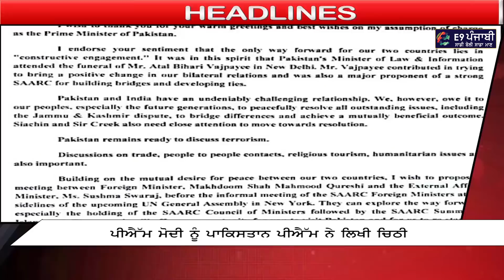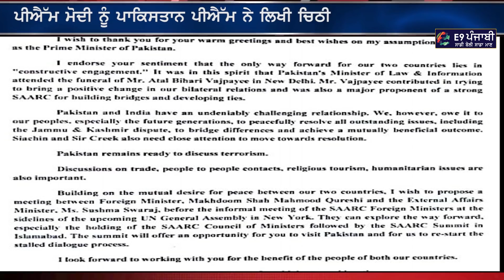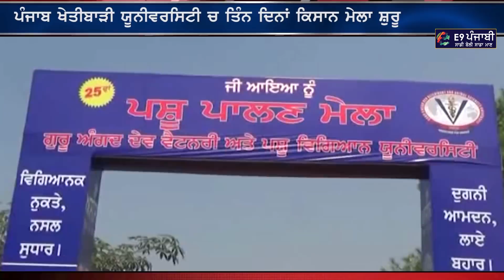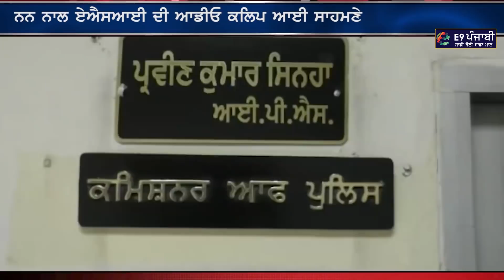ਅਕਾਲੀ ਧਰਨਿਆਂ ਤੇ, ਕਹਿੰਦੇ ਕਾਂਗਰਸੀਆਂ ਨੇ ਕੁੱਟਿਆ Punjabi News I 21 September 2018 I Punjab News